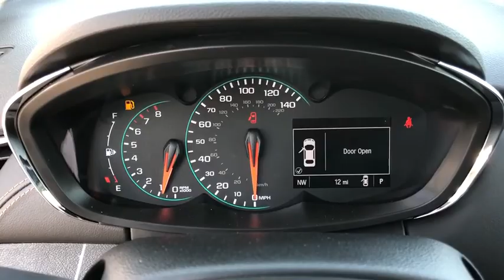2019 Chevrolet Trax Fontana, Redlands, Ontario, Moreno Valley, San Bernardino, Riverside, CA 19T0590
Gray Metallic N 2019 Chevrolet Trax available in Riverside, California at Riverside Chevrolet. Servicing the Fontana, Redlands, Ontario, Moreno Valley, San Bernardino, CA area.

Riverside Chevrolet
8200 Auto Dr

LS 26/31 City/Highway MPG 6-Speed Automatic ECOTEC 1.4L I4 SMPI DOHC Turbocharged VVT FWDbrbrbrNew Owners! New Attitude! Price includes: $1,500 - General Motors Consumer Cash Program. Exp. 01/02/2019, $1,000 - Los Angeles & San Diego Auto Shows Bonus Cash Program. Exp. 01/02/2019, $750 - Chevrolet Select Market Bonus Cash. Exp. 01/02/2019